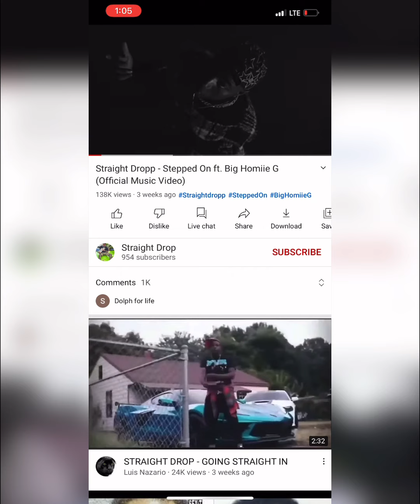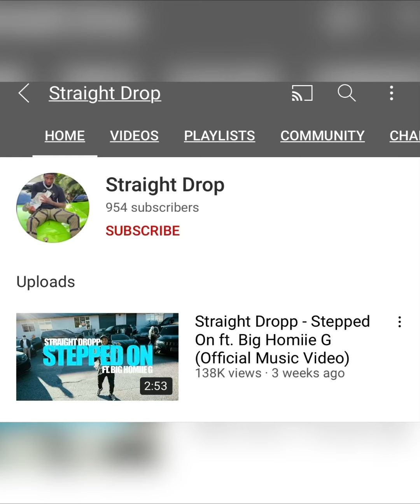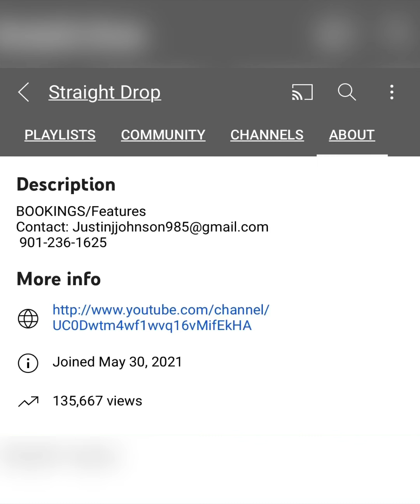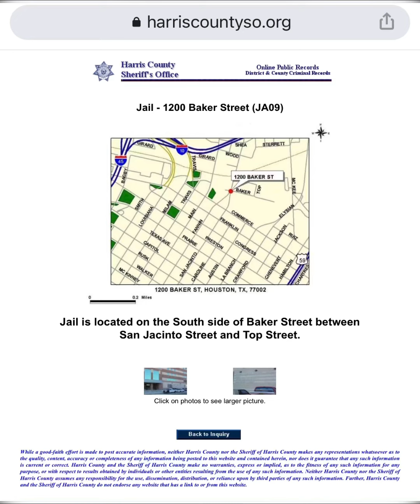Straight Drop “Rapper” In Jail AT HARRIS COUNTY ON 2 CHARGES ??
The purpose of this video is for Criticism, Educational, entertainment purposes! Everything is alleged and not facts just my opinion and all documents are public information